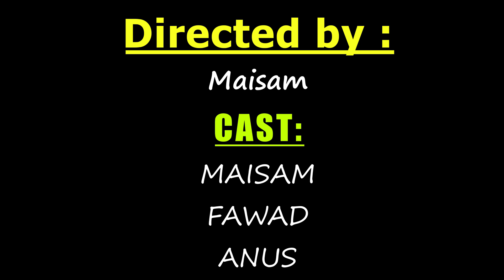SOOTU-RAAM | COMEDY SKIT | UNDERGROUND VINES.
Directed By : Volcano_Fawad
Written By : fahama khan
Dop : Fahama Khan